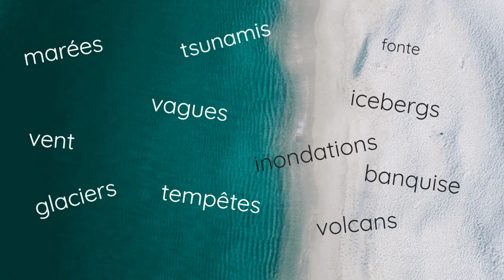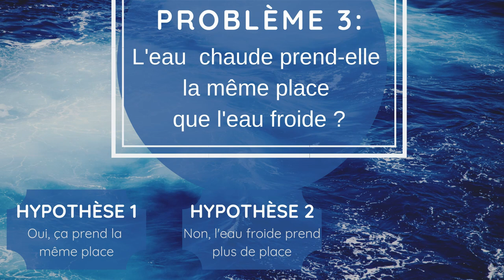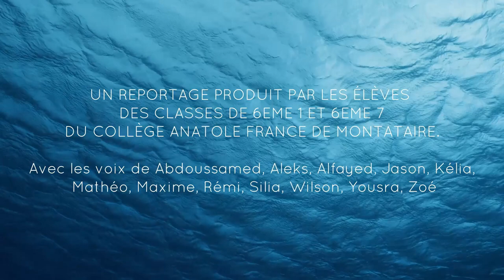En quoi le réchauffement climatique a-t-il un impact sur la montée des eaux ?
Un conte explicatif avec des expériences pour mieux comprendre les conséquences du réchauffement climatique sur la montée des eaux : la fonte des glaciers, l'augmentation de la température de l'eau des mers et des océans.

Par les élèves du Collège Anatole France à Montataire, Académie Amiens, 2019.

UN REPORTAGE PRODUIT PAR LES ÉLÈVES
DES CLASSES DE 6EME 1 ET 6EME 7
DU COLLÈGE ANATOLE FRANCE DE MONTATAIRE.

Avec les voix de Abdoussamed, Aleks, Alfayed, Jason, Kélia,
Mathéo, Maxime, Rémi, Silia, Wilson, Yousra, Zoé

Mme Hisler, Mme Morin, M.Richeux et Mme Roy, enseignants,
Le CLEMI d’Amiens
Le CANOPE d’Amiens
La fondation TARA Expéditions
M.Stéphane Boué,
coordonnateur académique en éducation au développement durable
M.Damien Cambay,
coordonnateur académique en éducation aux médias et à l’information

Les images et vidéos utilisées sont gratuites et libres de droits et proviennent des sites :
Canva, Coverr, Foter, Genially, Libreshot, Pexels, Pxhere, Reshot, Youtube

Les Musiques utilisées sont gratuites et libres de droits
La musique « Ocean » de Simon More vient de la chaîne Youtube « La musique libre »
La musique « Earth » de The works of DZ vient du site Souncloud
La musique « Psystème » de Galshi Revolution vient de la chaîne Youtube « Galshi »